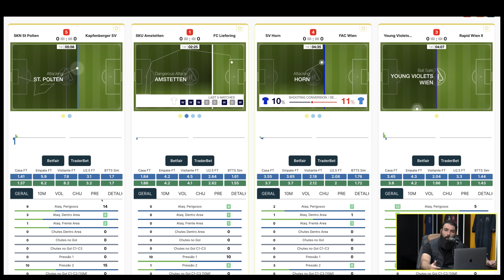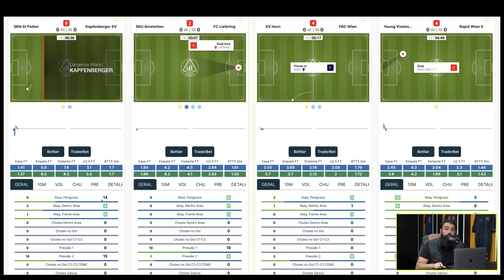Scanner Fulltrader de graça HOJE !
Quer ter acesso a Comunidade e está com dúvida? Chama a Fran AGORA! 👇

⚠ Conteúdo exclusivo para maiores de 18 anos. As informações contidas neste canal não constituem, nem tampouco devem ser interpretadas como um conselho ou recomendação de investimento esportivo, sendo apenas uma fonte educacional.

apostaecoisaseria apostasesportivas traderesportivo apostas palpitesdefutebol bot botdetrading futebolbrasileiro eventosraros futebol Acesse a Comunidade com Sherlock + Scanner Completos AGORA ! 👇

Nosso Instagram 👇

- @FULLTRADER - Ricardo
- @o_cesarjunior - Cesar
- @jemersonsoares_fullbots - Jemerson
- @luizfrodrigues - Luiz
- @datatobet - Adriano Duarte
- @daviazevedomma - Davi Azevedo